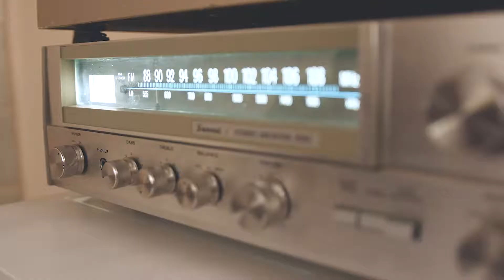Why You Should Invest in Video Marketing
Shoot me a line and let's work together!